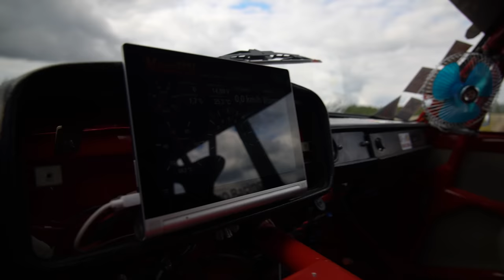Randar Kajo VAZ 2105 | CARS With KASPAR